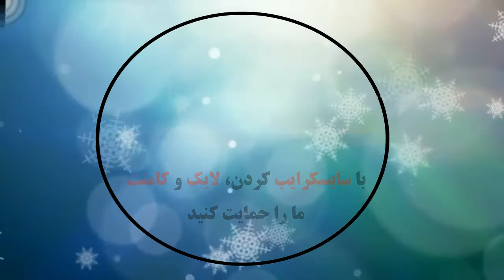شهروز رامتین درگذشت + عکس و بیوگرافی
شهروز رامتین هنرپیشه سینما و تلویزیون، در کشور سوئد و در سن ۷۸ سالگی درگذشت.